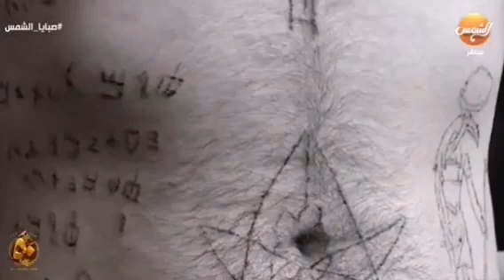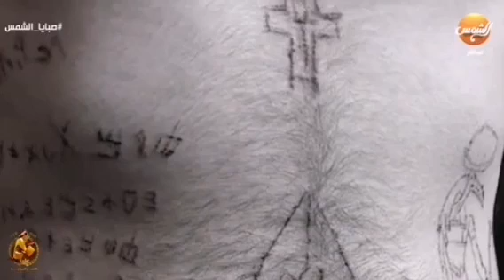وحديث حول الشاب الذى يدعى بظهور هيروغليفى على جلده ج٢